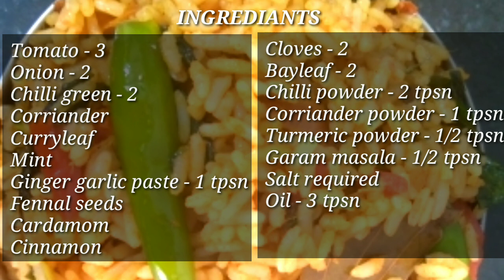Tomato rice in tamil | தக்காளி சாதம் செய்வது எப்படி | Thakkali satham recipe in tamil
In this video, we have making tasty Tomato rice recipe at home .

Ingrediants

Tomato - 3
Onion - 2
Chilli green - 2
Corriander
Curryleaf
Mint
Ginger garlic paste - 1 tpsn
Fennal seeds
Cardamom
Cinnamon
Cloves - 2
Bayleaf - 2
Chilli powder - 2 tpsn
Corriander powder - 1 tpsn
Turmeric powder - 1/2 tpsn
Garam masala - 1/2 tpsn
Salt required
Oil - 3 tpsn